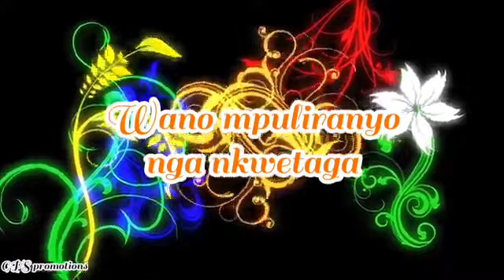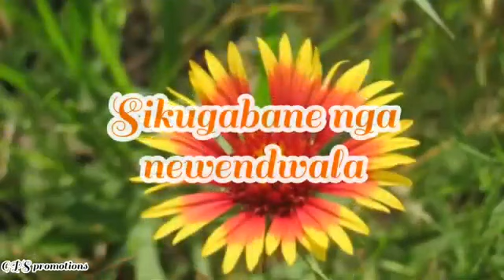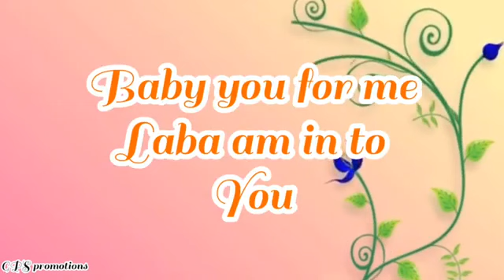Kimuli Kyange - Mudra lyrics Video 2020